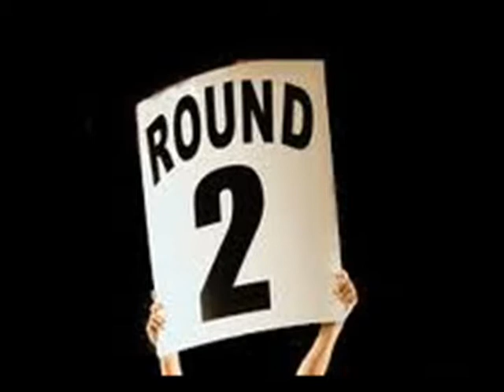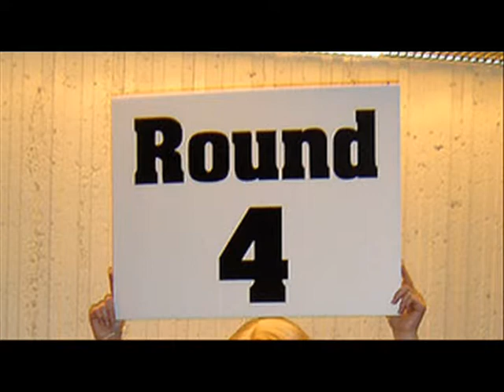D. Nakama Boxing Highlights